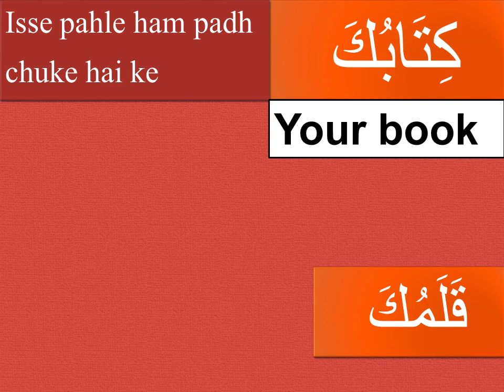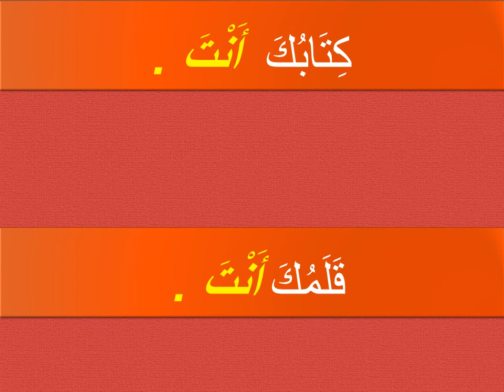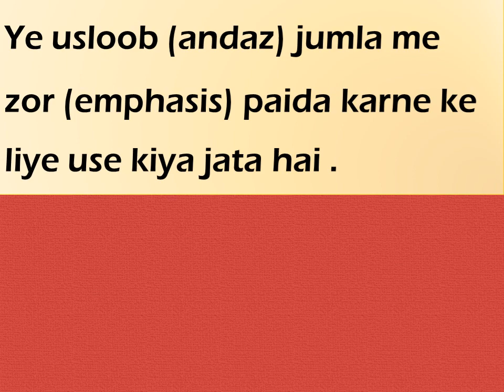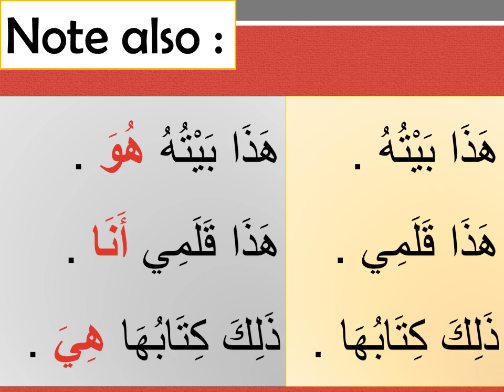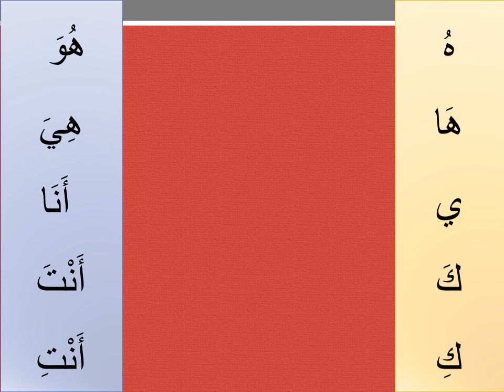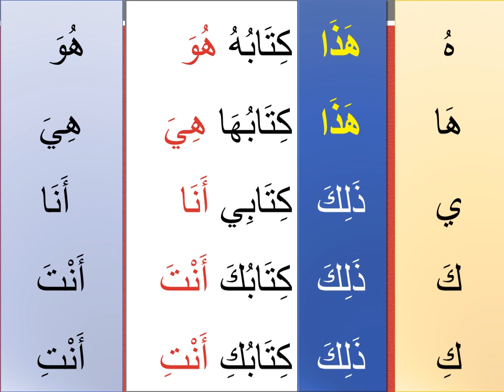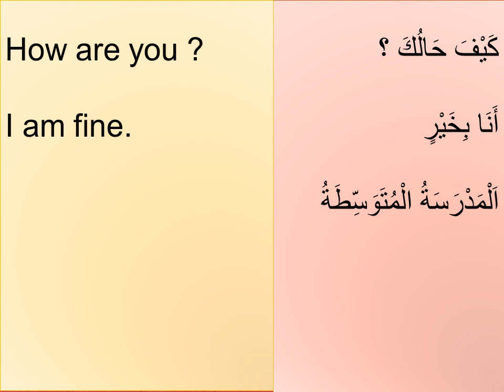Lesson 12 Part 4 | अरबी में एक खास बात जाने | अरबी में कैसे बोले "आपकी किताब और आपकी ही किताब"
अरबी में एक खास बात जाने |

 अरबी में कैसे बोले

 "आपकी किताब और आपकी ही किताब"

your book